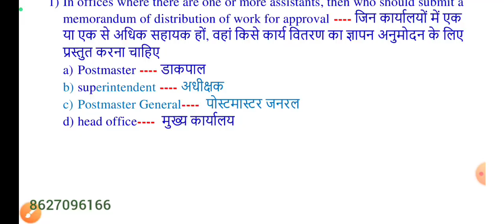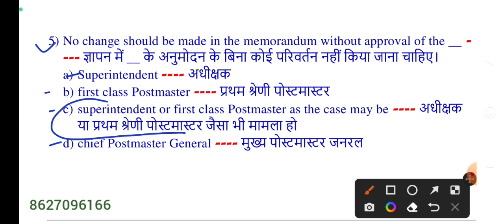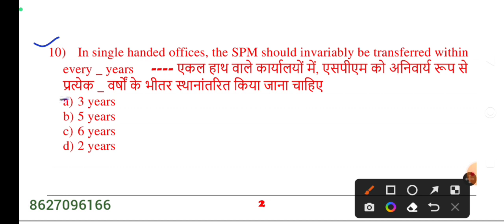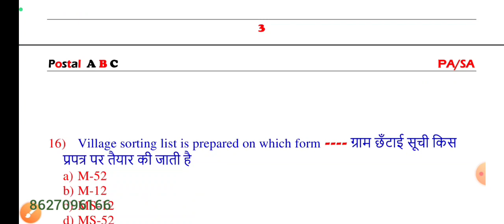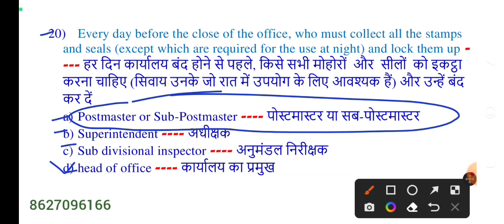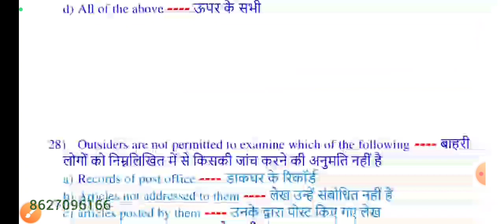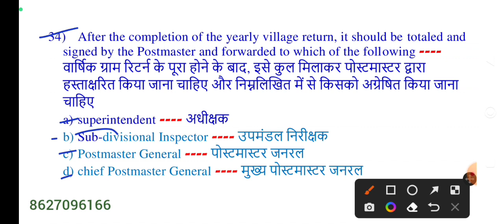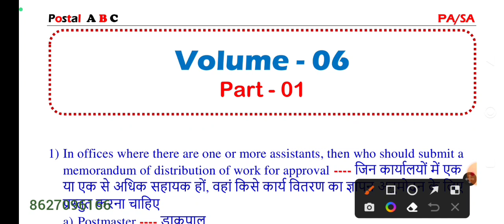40+ Most Important MCQ’s Volume-06 Part -1 (First Video)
For Regular Coaching Classes Of :
Contact Detail :--
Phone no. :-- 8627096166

40+ Most Important MCQ’s Volume-06 Part -1 (First Video)

Volume-06 Part -1 (First Vedio),40+ Most Important MCQ’s Volume-06 Part -1 (First Video) Exams important postman paexam2023 pa,most important question for pa exam 2023,gds to postman,gds to mts 2023,postalk assistanty 2023,most important quyestion for exam,gk in hindi,interesting gk,postal a b c,postal departmental exam,colume 6 part 1 most important question,volume 6 most important question,imortanbt question volume 6,volume 6 question answrmanoj sir,vivek